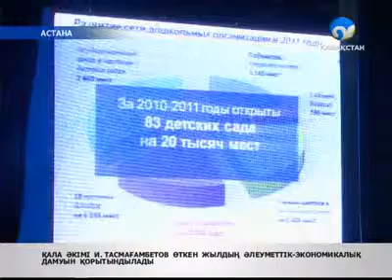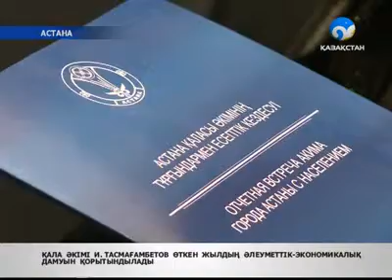Астана қаласының әкімі есеп берді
2011 Елорданың атын асқақтатып, табысын молайтқан жыл болды. Алдымен, «Балапан» бағдарламасы аясында 83 балабақша, 10 түрлі емдеу мекемелері пайдалануға берілді.